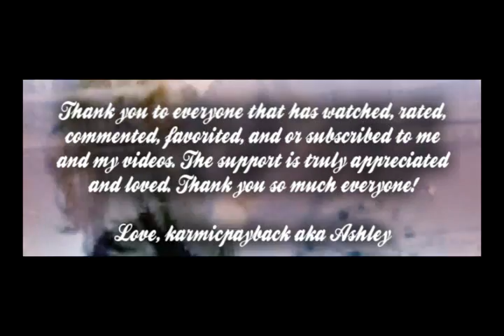tagged ;; facts about me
I was tagged twice so I did ten facts about myself, but lacked patience Monday to make the text look cool or anything. My friend Stephanie tagged me again today, so I might do another one of these if I have the time later. But I'm watching my niece today, then going out tonight with friends, and then I'm packing tomorrow and leaving early Friday morning (see profile for more info).So that's gonna take up my time! =( I really wanted to finish my Daley video but I guess that'll have to wait until after I get home. Which isn't a bad thing, I might wait until Supernatural starts airing again to get some fresher clips.

Tagging --
Becca/triggerhappyzombiex
Nicole/twodrifters
Cael/cmspillane
uniquencharming
xgreekbabyx